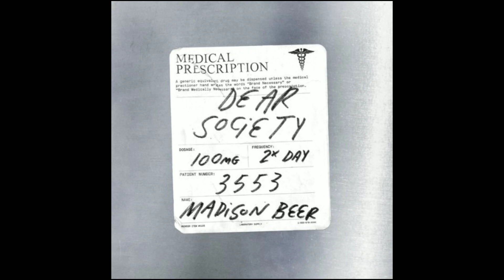[ AUDIO ] Madison Beer - Dear Society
If you like any song you can ask. I will do it for you

*The lyrics are in the comment section*

Lyrics by: old.chiasenhac.vn